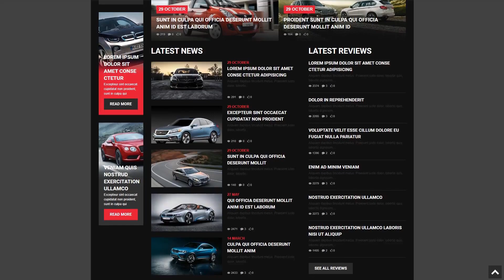Car Responsive WordPress Theme by WT Website Template - 52085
Portfolio gives you a way for you to highlight your primary skill-sets and jobs in a efficient manner.
It may serve as an independent strategy of promotion. Any website surfer is able to see your works and creations. You can get new clients and operate without intermediaries - buyers on their own should come to you.
Fresh Portfolio WordPress design themes here
Responsive web page design strategy makes a internet site's screen adaptable for any type of screen resolution.
It doesn't matter what sort of gadget your end users might use to enter the web business - they are going to find a vivid graphic that has a simple navigation menu. It can be especially useful feature, taking into account that many visitors at this point choose their mobiles for web surfing.
Find newest Responsive WordPress designs here
Bootstrap is a range of instruments with an open source code. It is perfect for building websites and web applications with HTML, CSS, and Javascript.
Bootstrap scales any of your websites from mobile phones to desktop computers employing the same codebase. It makes the web developing process faster and easier.
Find latest Bootstrap WordPress themes here
WPML is a feature which allows to make your site multilingual.
WPML ready themes are the ones that can be translated and made use of in many languages.
Fresh WPML ready WordPress themes here
It's a element that helps to meet all customer and search engine demands and obtain rank positions in the search.
The Search Engine Friendly template is definitely an ideal basic platform to start out selling and also improving search ranks of the webpage. It actually is a lot easier to work with this type of webpage for SEO specialist given that half the work is already done.
View more Search Engine Friendly WP themes here
This template is featured in the following editorial reviews:
70 Top-Trending Car Dealer and Automotive WordPress Themes
WPML-ready website templates could be converted in numerous foreign languages effortlessly, therefore meaning you can set up a multi-lingual web property.
WPML is a feature that enables to make your site multilingual.
Newest WPML ready WordPress designs here
This is a free WordPress framework created with open source code and known for its versatile and highly-functional essence.
Way more instruments - far more potentials. Cherry Framework offers the end user a big list of instruments that will completely improve basic WordPress efficiency. It will make the entire process of internet site constructing more convenient for newbies and also swifter for expert web designers.
View more Cherry Framework WordPress design themes here
An online portfolio is a web page that helps to organize and exhibit digital files such as artwork, blog posts, website demos, etc. in a beneficial manner.
It may serve as a completely independent way of advertising. Any site visitor can observe your works and creations. You could catch the attention of new clients and function without intermediaries - users on their own will come to you.
Latest Portfolio WordPress templates here
The Search Engine Friendly site lets any searcher to crawl every web page of the website, identify the content and index them in the databas